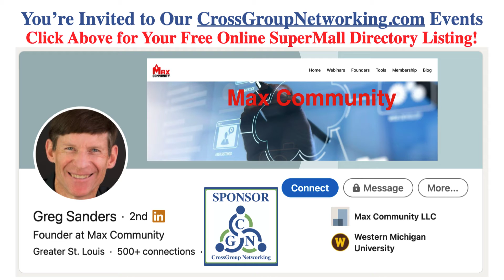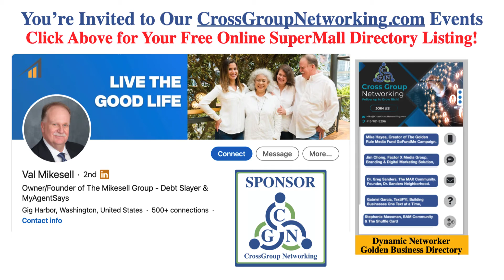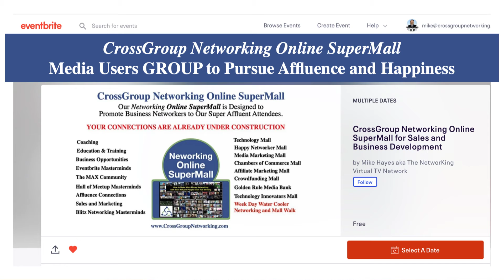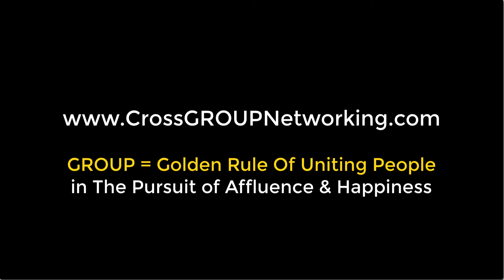CGN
CrossGroup Networking, Media and Marketing
is Previewing Our GROUP Media Documentary
AFFLUENCE & The SECRET OF The Golden Rule.

If you like to be interviewed about using The Golden Rule in Your Business there is still time.

You may be in the movie or attend here for the after party and network

Affluence Studios for the purpose of producing Networking GROUP videos as a communication vehicle to raise public awareness about The G.R.O.U.P. and affluent thinking and action on our global media platforms.

The G.R.O.U.P. = The Golden Rule Of Uniting People - thru media and networking.
By concentrating on sharing the stories of dynamic networkers, causes, technologies, and more, Affluence Studios plans to motivate and uplift people with GROUP Media Documentaries and ignite positive change.

Our Founding Team Members want to take the time to share about what this new Group Media Affluence Studios is doing, the affluence documentaries we’re making and we’d love for you to join us any weekday morning at 9 am PST (noon Eastern).

I want you to be aware of the programming we’re developing and the good we’re hoping to help grow influence and affluence across the country with entrepreneurs, and business documentaries about online virtual business networking.
We’d like to share our experiences with you and bonuses included in being part of the CrossGROUP Media experience, such as unique networking opportunities with wealthy individuals you may not meet otherwise and access to using a number of GROUP Video clips in your meeting and webinars.
Finally, we want to help you understand why The Secret of the Golden Rule is so important to Affluence Studios and
GrossGroup Networking.

Our GROUP media vision is important for us and the hope and vision we have for our future of helping the middle class in pursuit of affluence.